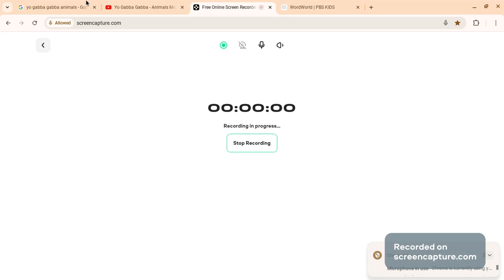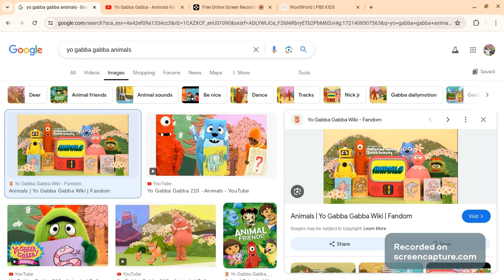Heather's Reviews: Animals(Yo Gabba Gabba!)